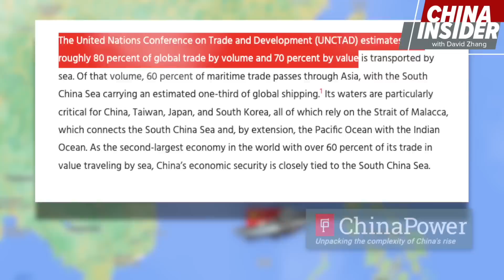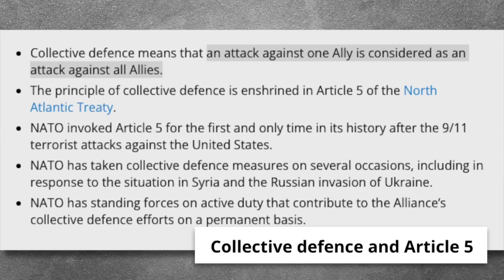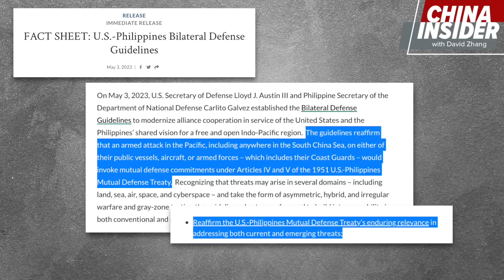Why Is Communist China Angry At Asia NATO?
Today's video is an overview of 3 key points:

1. Why China is mad that an "Asia NATO" is in the making.
2. Why India and the Philippines are crucial for peace in the region.
3. Why the US NEED friends in Asia, and is it their own charm or simply the CCP's aggression?

🫐 Blueberry Quality Products 🫐